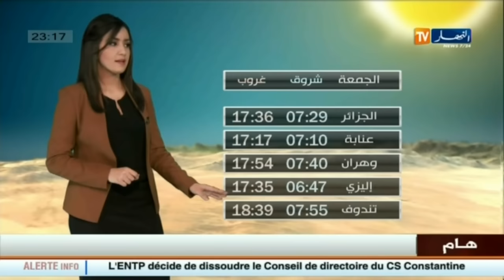النشرة الجوية/ أحوال الطقس لصبيحة وظهيرة يوم الجمعة 18 نوفمبر 2016